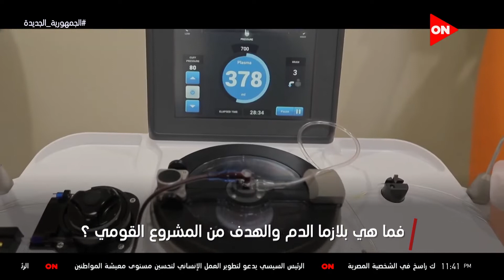كلمة أخيرة - مشروع تصنيع مشتقات البلازما.. أمل مصر لإنقاذ المرضى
جزء من حلقة اليوم 5 سبتمبر 2021  من برنامج كلمة أخيرة للإعلامية لميس الحديدي وفيها تعلق على وضع منتخب مصر في تصفيات المونديال واحتفالية صندوق تحيا مصر والرئيس السيسي يشارك في احتفالية أبواب الخير ويحذر من موجة كورونا الرابعة وحديث عن قضية سمكري البني آدمين و طارق يحيى يكشف تفاصيل أزمة مباراة البرازيل والأرجنتين في تصفيات المونديال ورئيس الطائفة الإنجيلية يكشف تفاصيل قانون الأحوال الشخصية الجديد وحوار مع وزيرة الصحة التي تكشف تطورات فيروس كورونا في مصر و سبب اختيار سينوفاك للتصنيع و تشرح أهداف مصانع فاكسيرا ماهي اللقاحات التي تنتجها .